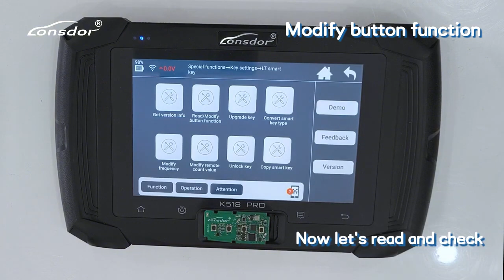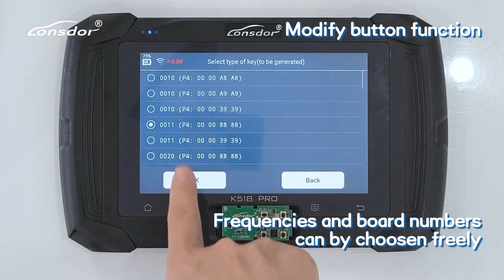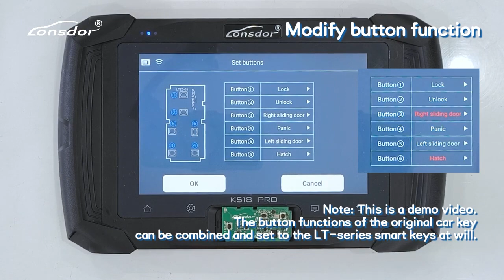How to use Lonsdor K518PRO to Modify and Convert LT-Series Button Functions - obd2shop.co.uk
This video shows you how to use the Lonsdor K518PRO Programmer to modify and convert the LT-Series smart key Button Functions.
Skype: OBD2Tool.co.uk